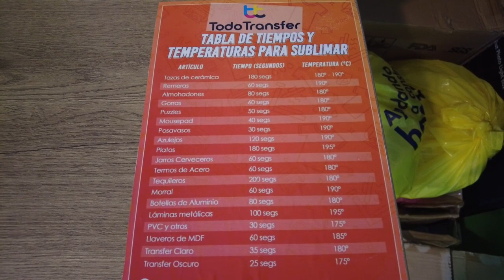Emprendimiento de SRL Brand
Emprendimiento de SRL Brand, de todo tipo de serigrafía y estampados.